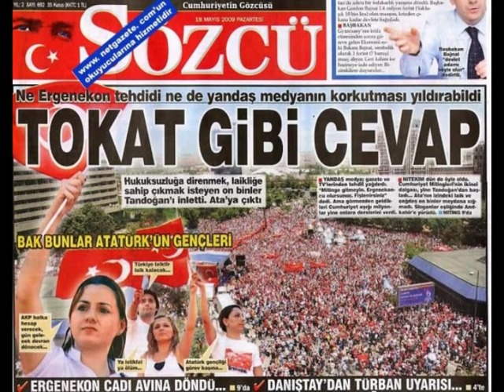Uyan Gözleri Çıkasıca - Ozan Ersun Bağcı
ERSUN BAĞCI KİMDİR?

Ozan Ersun Bağcı 1966 yılın da Yozgat'ın Karacalar Köyün de dünyaya gelmiştir.13 yaşın da Almanya'ya babasının yanına gelen Ersun Bağcı halen Almanya'nın Karlsruhe şehrin de yaşamaktadır.

Sefil Ersun’un eserlerine zaman zaman çeşitli gazetelerde ve kitaplarda yer verilmiştir.

1992 yılında Almanya’nın Mölln şehrinde Naziler tarafından yakılan 3 Türk’ün anısına yazdığı “Mölln Katliamı” adlı şiiri ve yine Almanya’nın Sollingen şehrinde yakılarak öldürülen 5 Türk’ün anısına yazdığı “Hans Arkadaş” isimli, 8 kıtalı şiiri Hürriyet gazetesinin baş sayfasında yayınlanmıştır.

Daha sonra dünyadaki parasal sisteme dikkat çekmek için “Euro” başlıklı bir şiir yazmış ve bu şiiri Almanya’da çok ses getirmiştir.

-1994 yılında Aşık Hüseyin Çırakmanlı’nın “Dünün Ve Bugünün Halk Ozanları”,
-Karlsruhe Ve Çevresi Çok Kültürlü Toplumu Teşvik Merkezi tarafından 1996 yılında çıkarılan “Karanfil Şiirler” ,
-Nermin Abadan Unat’ın 2002 yılında çıkardığı “Bitmeyen Göç Konuk İşçilikten Ulus-Ötesi Yurttaşlığa”,
-Araştırmacı/Yazar/Eğitmen Dr. Doğan KAYA'nın araştırma yazısı“ŞAİRNAMELERDE ÂŞIK ŞENLİK“ ,
-Ozan Yusuf POLATOĞLU'nun kaleme aldığı göç ile ilgili makale “Tahta Bavullar“,
-Gazi Üniversitesi’in 2011 yılında çıkardığı “Sazın ve Sözün Sultanları: Yaşayan Halk Şairleri-6”,
-Bekir Karadeniz’in “Ela Gözlüm-Türküler” ve 2007 yılında yazdığı “1900’den 2000’e Halk Şiiri” adlı kitaplarda çeşitli şiirleri yayımlanmıştır.

Şair Abdurrahim Karakoç’un köşe yazarlığı yaptığı Vakit gazetesinde, 2006 yılında 3 tane şiiri bir makale içerisinde verilmiştir.

Ayrıca Aşık Ersun Bağcı da kendi imkanları ile 2002 yılında” Uzaklardaki Şiirler” adlı 1000 adet kitabını çıkarmıştır.

Ayrıca Türkiye gazetesinin ”Göçün 40.yılında Müziğe Yansımaları” adlı yazısına konu olmuş ve Tgrt radyoda çeşitli aşıklarla birlikte anılmıştır.